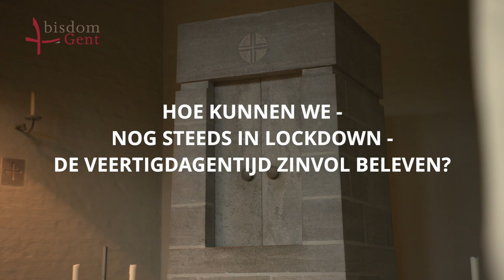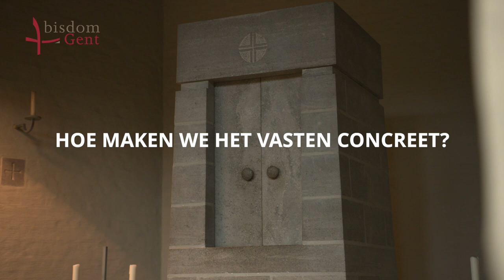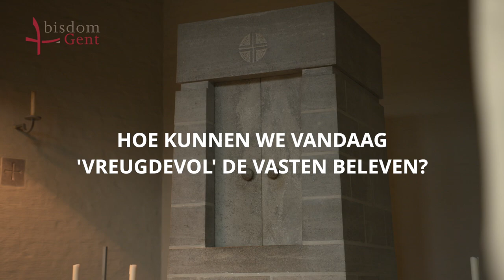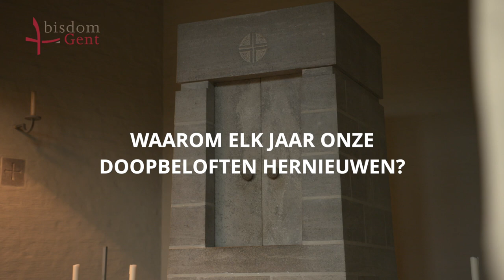Veertigdagentijdgesprek Lode Van Hecke - 2021 - deel 1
In de kapel van de Roosenbergabdij in Waasmunster voerde Geert De Cubber een lang gesprek met bisschop Lode over de betekenis van de veertigdagentijd voor christenen vandaag.

Het tweede deel (over de Goede Week) wordt gepubliceerd half maart .